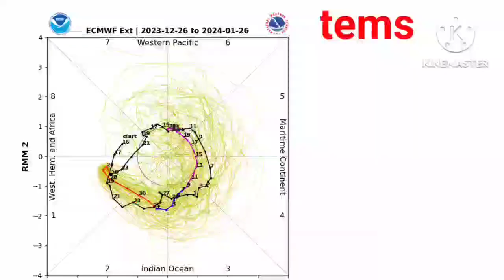20 Days weather|मध्य भारत मे जल्द खंड बारिश।6-9 के बीच उत्तर मे भी बारिश की उम्मीद।उत्तर मे पाला